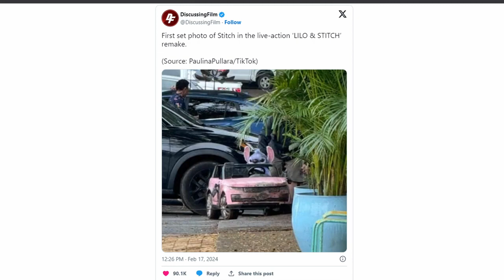WHY (JACK10 VERSION)